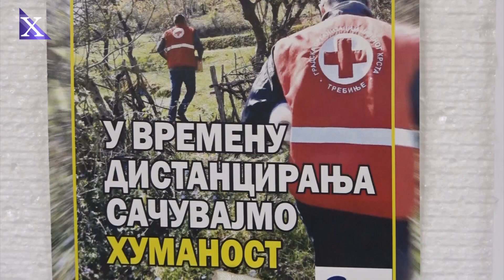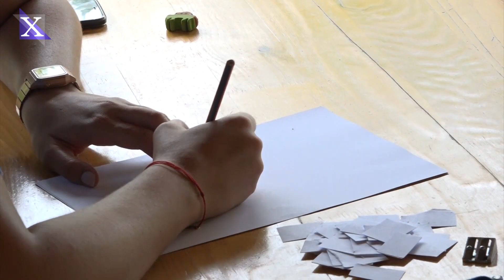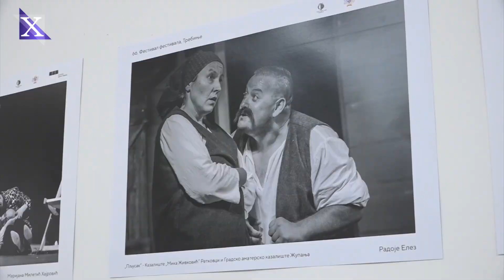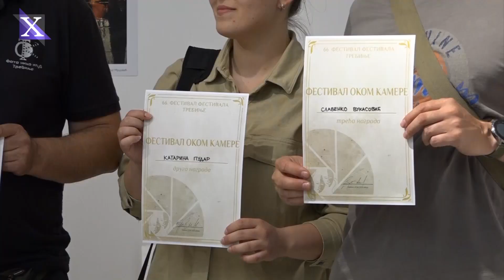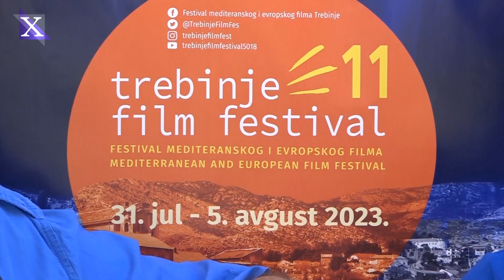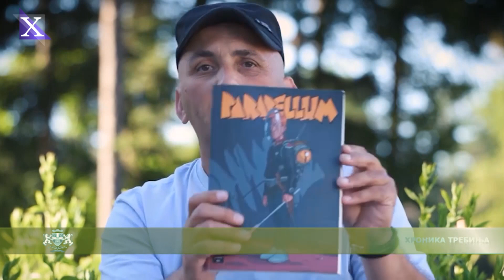Hronika Trebinja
HRONIKA TREBINJA je emisija u kojoj vam donosimo zanimljive priče iz najjužnijeg grada Srpske i koju na programu Herceg Televizije možete gledati svake subote od 17.00 časova, dok je repriza zakazana za nedjelju u 12.25 časova.